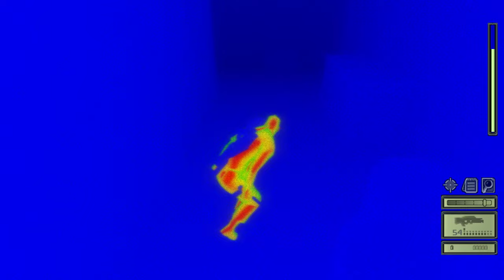Tom Clancy's Splinter Cell Abattoir #07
SPECS:
GPU:  MSI RTX 2070 Gaming 8G
CPU:  Ryzen 7 3700x
CPU COOLER:  H115I Elite Capellix
MOBO: ROG STRIX B550-F GAMING WIFI II
RAM: G.SKILL Trident Z RGB 16GB (2x8GB) DDR4-3200MHz
PSU: Corsair RM750i Gold
Fans: 3x SP120 RGB ELITE Corsair
SSD: Samsung 850 EVO 120GB
SSD: M.2 Corsair Force Series MP510B 1TB
SSD: M.2 Samsung 980 1TB
Mouse: Razer Deathadder v2
Keyboard: Corsair K70 LUX RGB PT Cherry MX Red
Head Set: Corsair Virtuoso XT Wireless Gaming Headset
Monitor: Asus TUF Gaming VG27AQ 1440p 144Hz HDR G-Sync
Case: ATX Phanteks Eclipse P400 Tempered Glass/fibre front panel